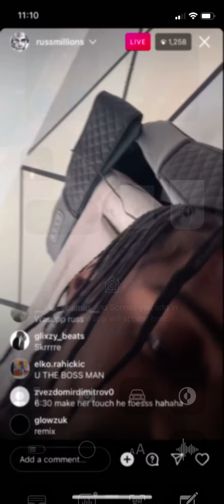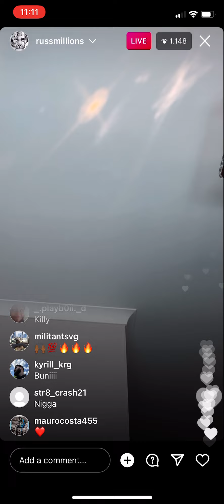Russ previews new song